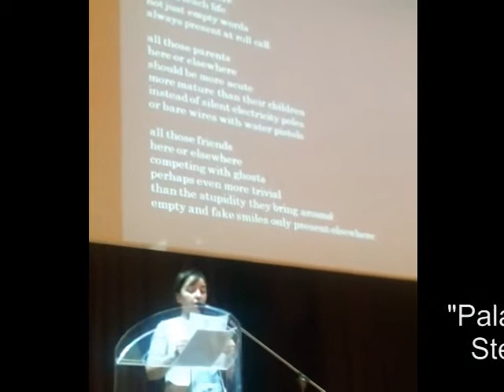Stefania Battistella a Palabra en nel mundo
Stefania Battistella a Palabra en el mundo
Venezia 16, 17 maggio 2015
Auditorium Santa Margherita
Campo Santa Margherita